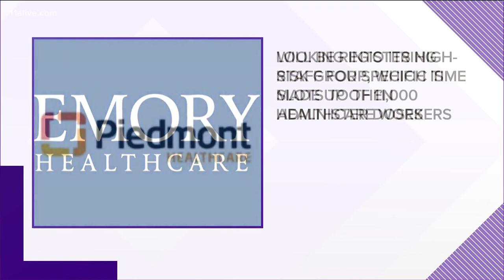Kemp travels to Savannah where first doses of COVID-19 vaccine arrived in Georgia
Here is a look at how hospitals will distribute them.